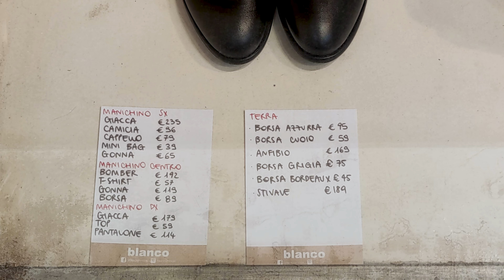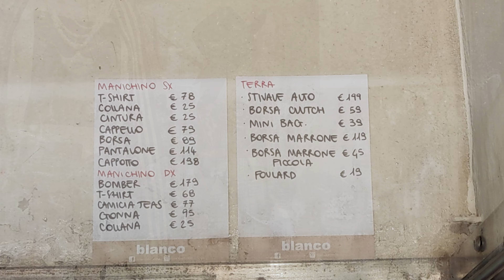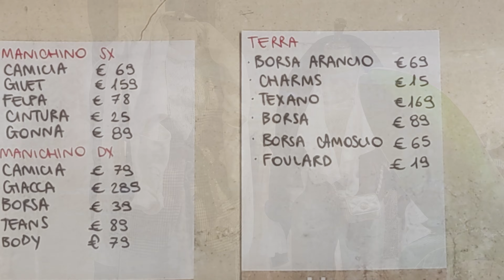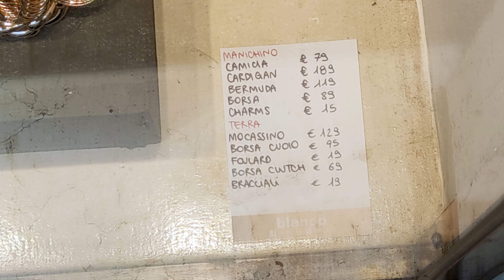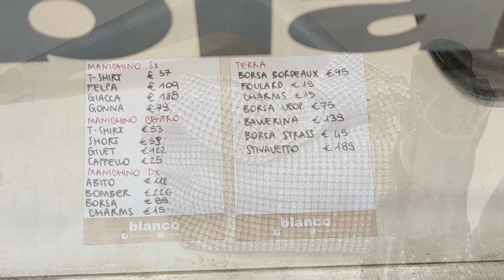КРАСИВЫЕ МОДНЫЕ ТРЕНДЫ ОСЕНИ 2024 на КАЖДЫЙ ДЕНЬ (одежда, обувь, аксессуары)